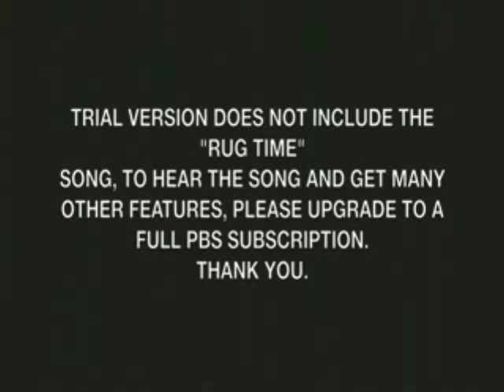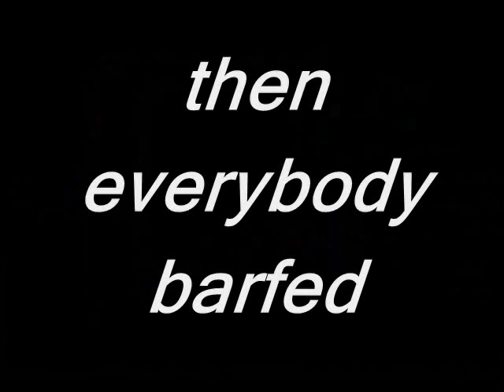Sid toast and eats his grandma RESTORED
Sorry about being for the 2-year aniversary.